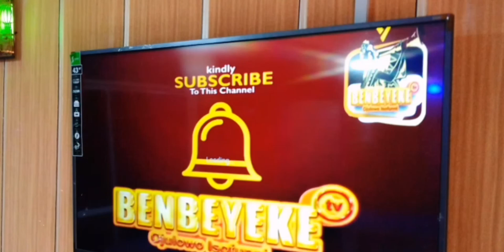THIS IS TØUGH OOO! ANOTHER 9 FAMILY MEMBERS DI£D AFTER MEAL IN KOGI.